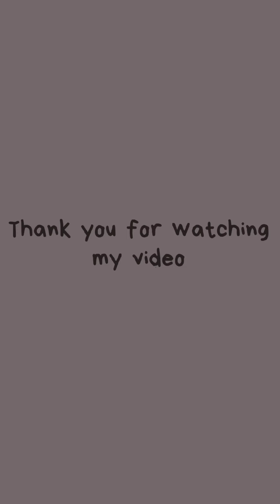How to draw Mahadev drawing by pradeep kumar art sketch